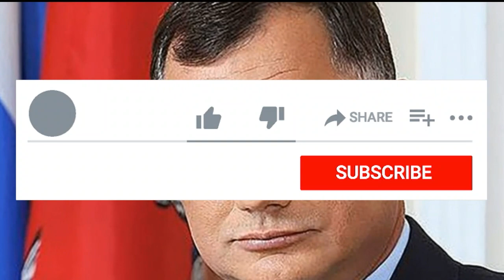ВНИМАНИЕ! Россия и Таджикистан Договорились! Мигранты Танцуйте! Отличная новость всем